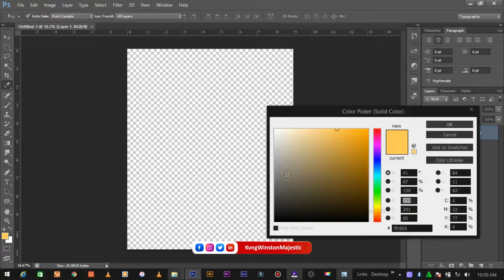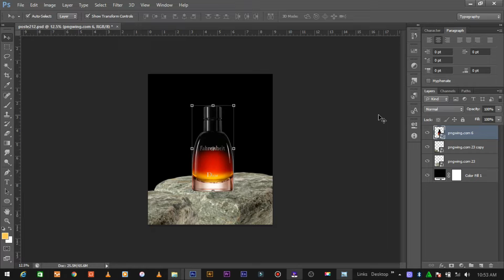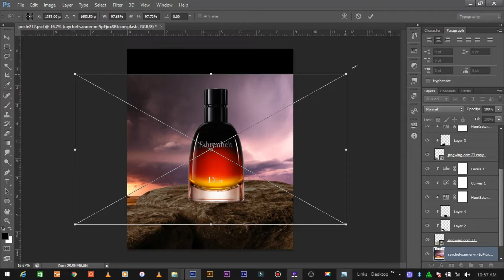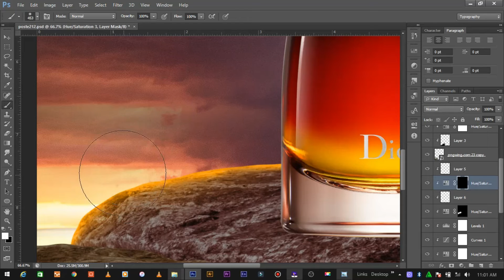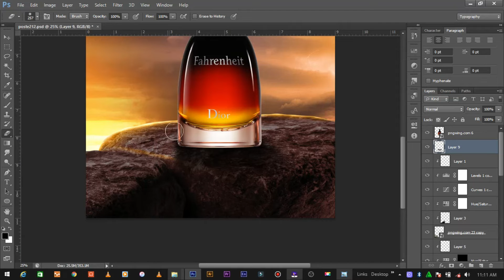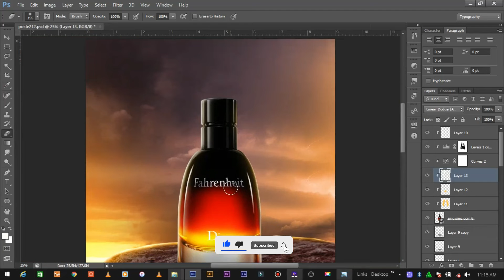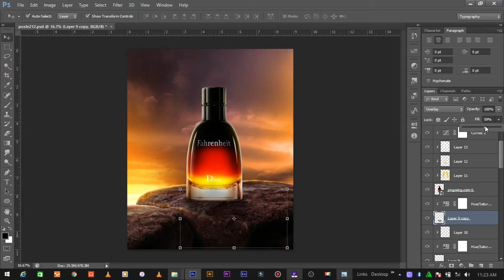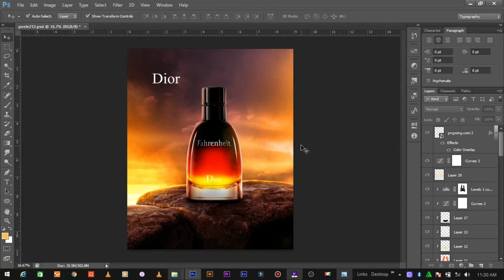Created a Dior Perfume Manipulation On Adobe Photoshop | Photoshop Tutorial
In this lovely tutorial I will be using the Perfume, Clouds, Brush tool and Effects to create a Background Manipulation on Adobe Photoshop. kindly subscribe to my channel and hit the bell notification icon to get notified when ever I drop another tutorial on my YouTube Channel.